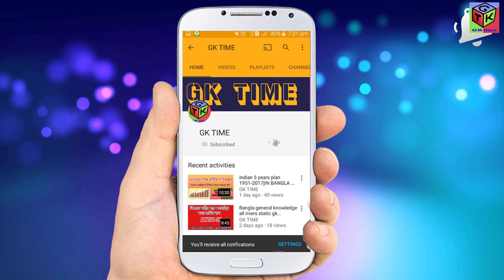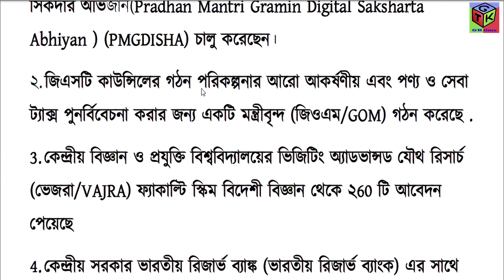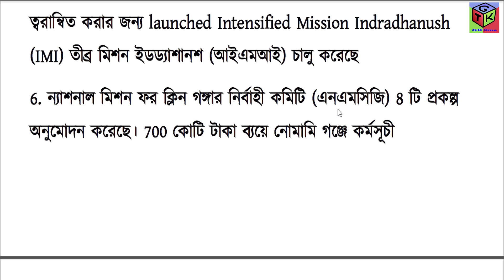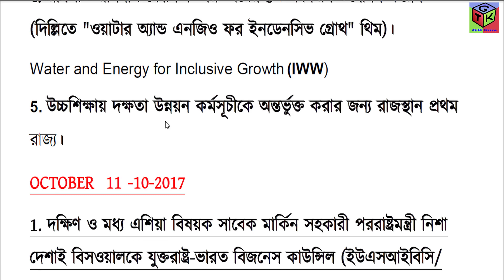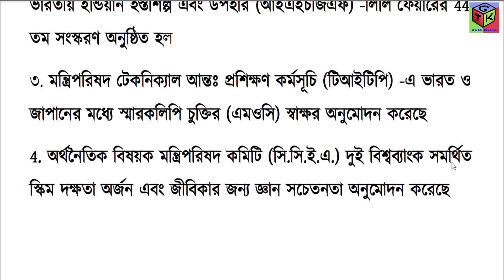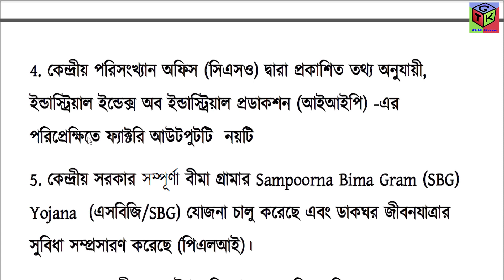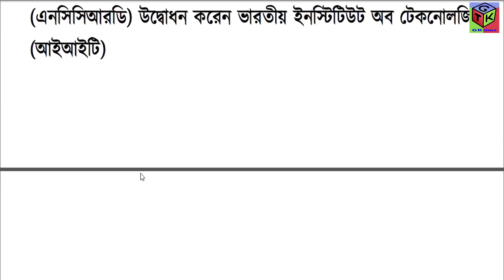2nd week October 2017 current affairs IN BANGLA | GK TIME